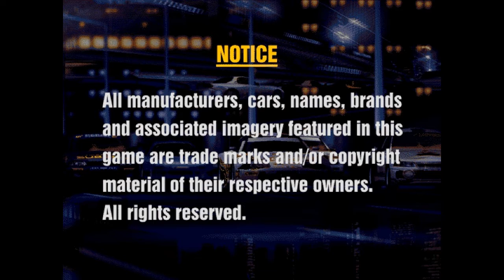Gran Turismo (14/11/16) | Normal, Subaru, Standard, 1st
Almost got 2nd place, oh well.